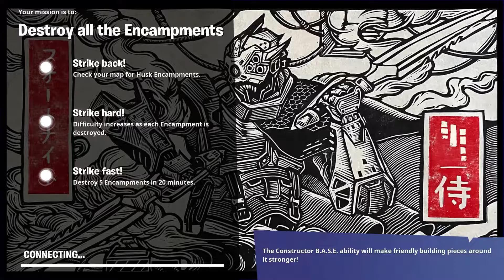Splash Down - Fortnite Save the World - Deploy Emergency Landing Pillows & Collect Dinosaur Toys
Beyond the Stellar Horizon - Splash Down - Deploy Emergency Landing Pillows
Tales of Beyond - Dennosaur - Collect Dinosaur Toys

Fortnite Save the World Played on PS5